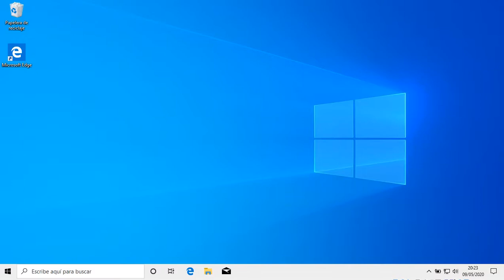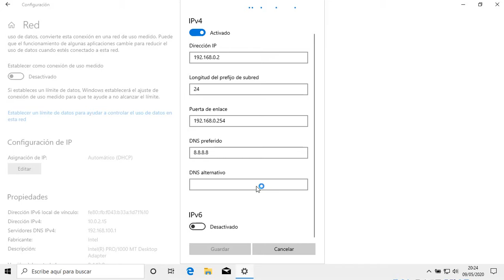Tema 3. Cambiar configuración tarjeta de red en Windows 10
Cambiar configuración tarjeta de red  Windows 10.